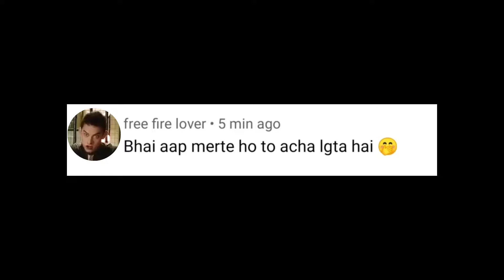Bhai kuch kro 😵